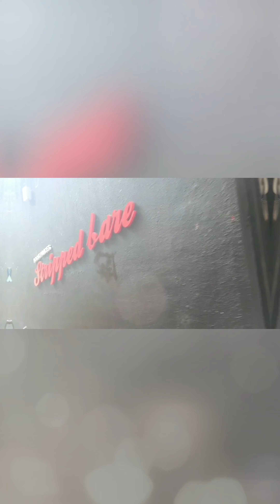OLD TOWN STREET@ipoh,perak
Old town street is one of the famous tourist destination in ipoh,it offers many of the great things that make so popular but on a smaller scale.ipoh is the 3rd largest city in the country after kuala lumpur.what u can experience while visiting ipoh is the heritage buildings,malay village and great food❤